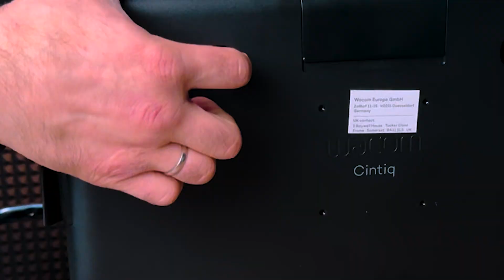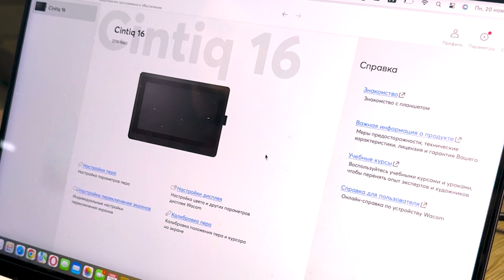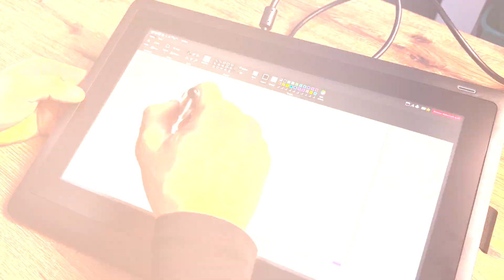Графический планшет (Wacom CINTIQ 16)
Wacom Cintiq 16” – интерактивный перьевой дисплей нового класса с оптимизированным набором функций для молодых профессионалов творческих специальностей.
Яркая цветовая гамма и четкость FullHD в сочетании с чрезвычайно чувствительным пером Pro Pen 2 выведут Вашу работу на новый уровень!